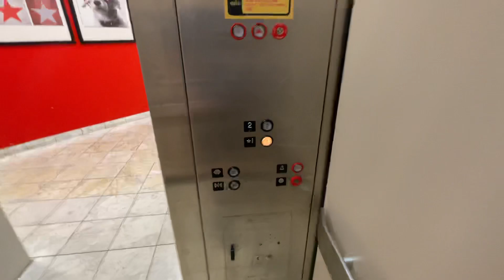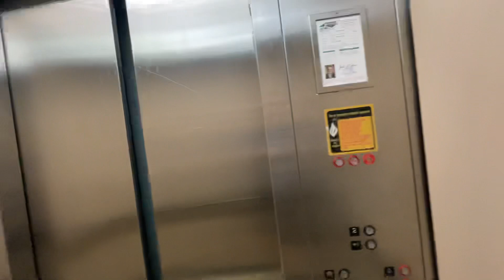🎟️ Montgomery KONE Elevator 🛗 @ Macy’s Crabtree Valley Mall Raleigh, NC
🛗 ELEVATOR 122 - It’s a Montgomery KONE from 1995. Note, The merger happened in 1994.